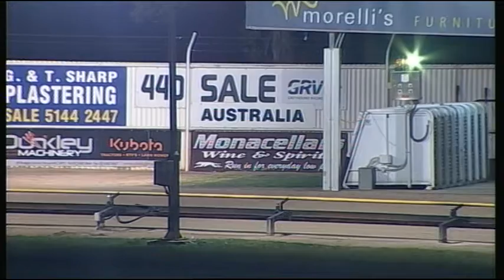SLE SUN 19 JUL 15 R11